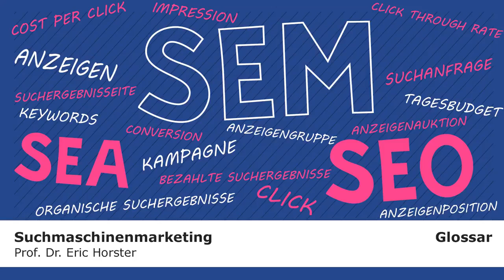Suchmaschinenmarketing - GLOSSAR - Anzeigenauktionen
Dies ist ein Glossar-Video zur Reihe Suchmaschinenmarketing, in dem der Autor Prof. Dr. Eric Horster den Begriff „Anzeigenauktionen“ erklärt.